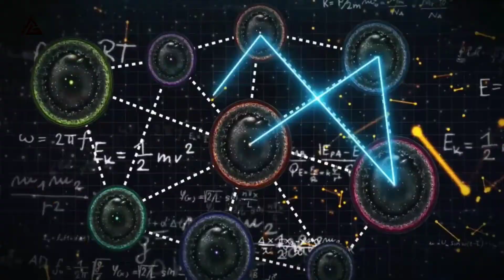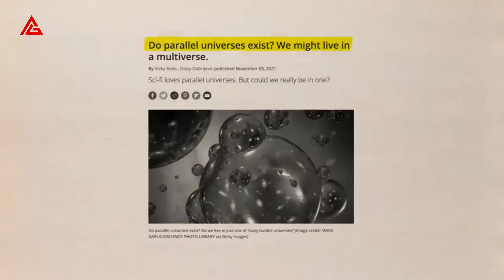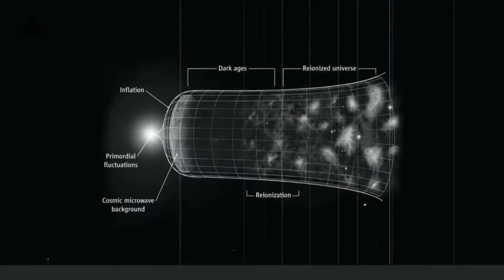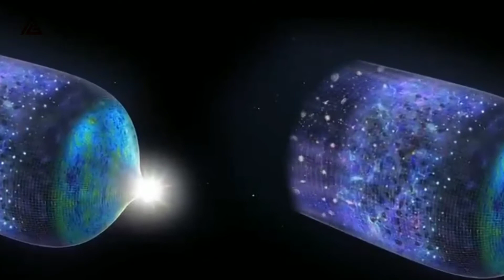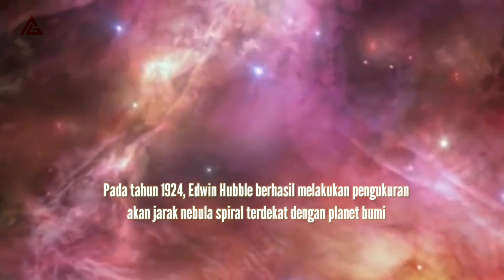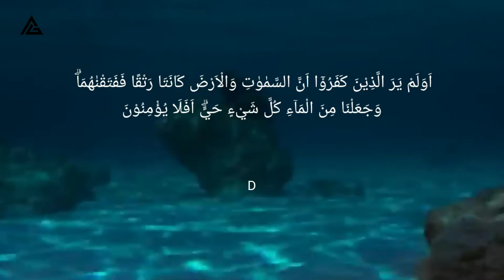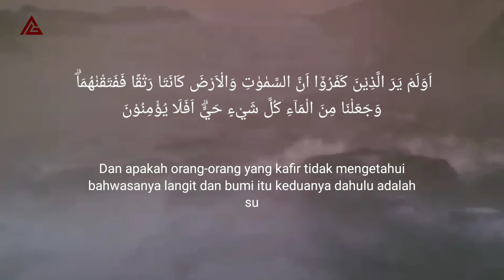MEREKA MENEMUKAN MULTIVERSE? | Hubungan Teori Multiverse dan Big Bang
Apa sebenarnya yang disebut dengan Multiverse?, Teori apa yang mendukung keberadaan Multiverse?, Bagaimana konsep alam semesta menurut para ahli?, Bagaima teori big bang berhubungan dengan Multiverse?,  Teori big bang dalam Alquran. Dan pembahasan lainnya seputar Multiverse.

00:00 Opening
01:20 Apa itu Multiverse
02:44 Tingkatan Dalam Multiverse
07:18 Teori Konsep Multiverse
07:40 Infinite Universe
08:40 Daughter Universe
09:25 Bubble Universe
10:01 Mathematical Universe
10:17 Parallel Universe
10:54 Pembentukan Semesta (Big Bang)
16:34 Teori Big Bag dalam Al-Quran
17:36 Closing